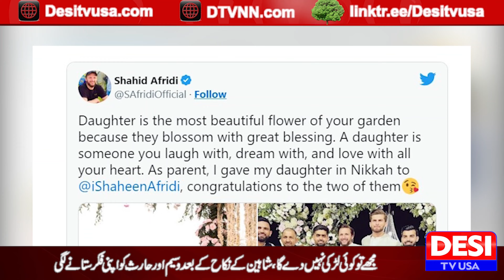Professor Hafeez got admission in Karachi University I DESITVUSA I DTVNN IFEB 04 2023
Host Of The News: iqra hafeez